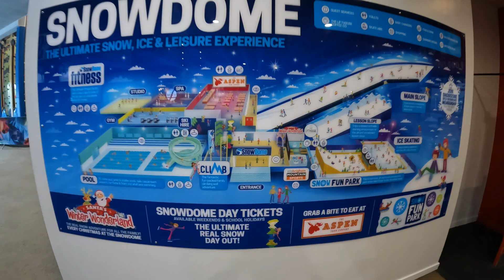Refresher skiing at Tamworth Snowdome. August 2022